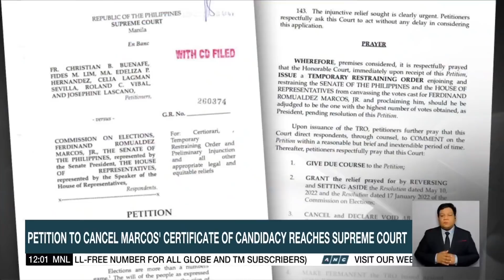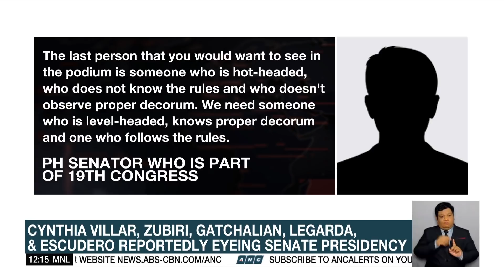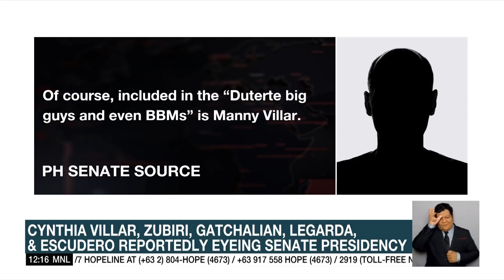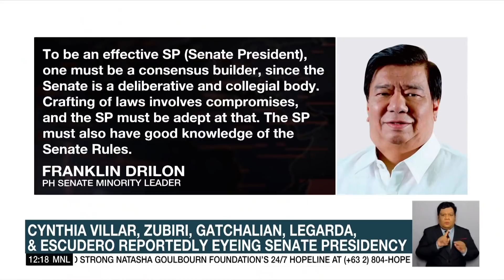Palace website with martial law records 'suspended' | ANC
Dateline Philippines: A Malacañang website that contains information on the regime of the late dictator Ferdinand Marcos Sr. remains inaccessible on Tuesday morning.